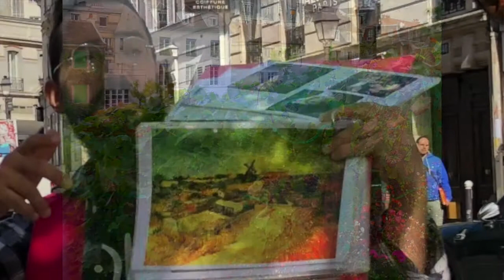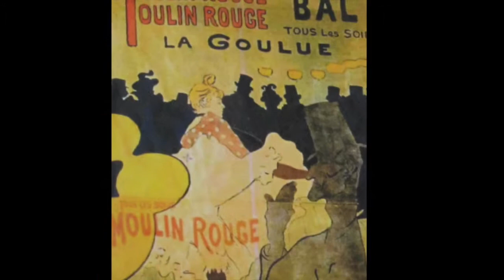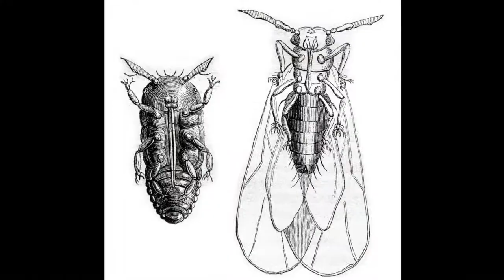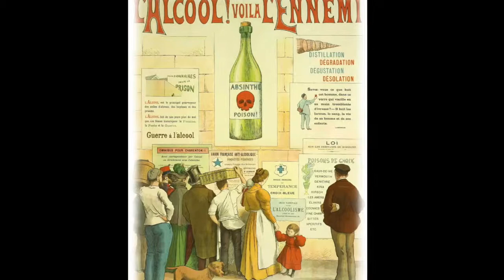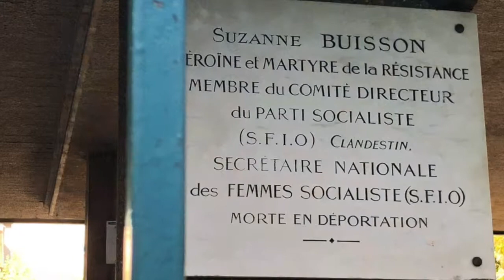Montmartre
Poor people and artists, then posh posers: Montmartre is the history of the working classes, and their uprisings, and of being crushed. Gone are the painters and prostitutes, mostly, and the vineyards and windmills, leaving the well-to-do, and the legends.